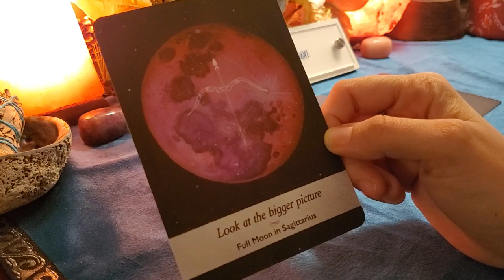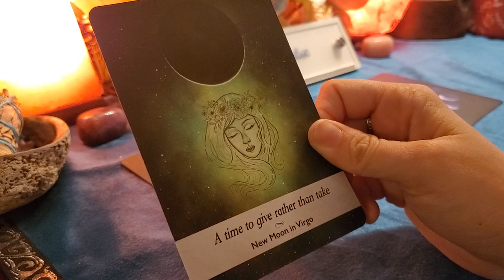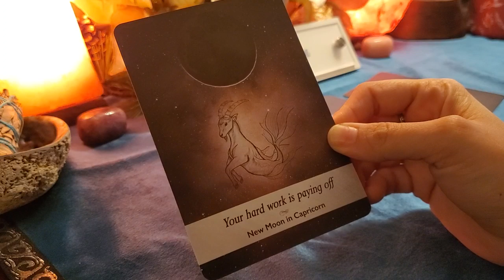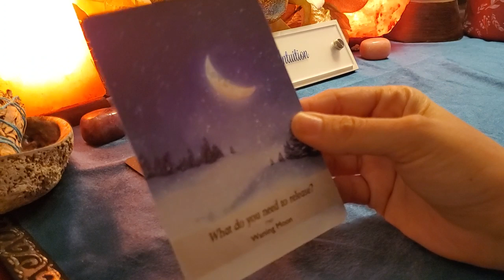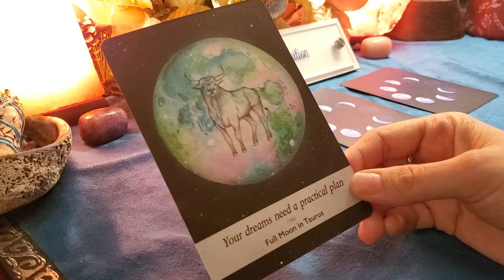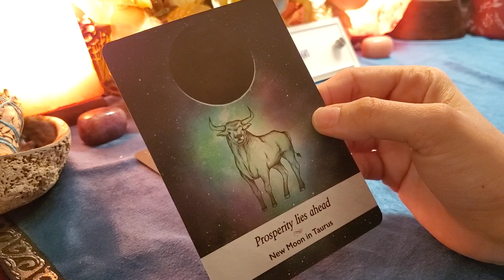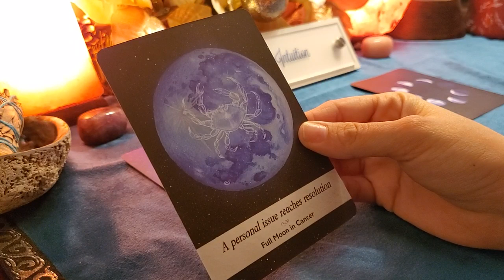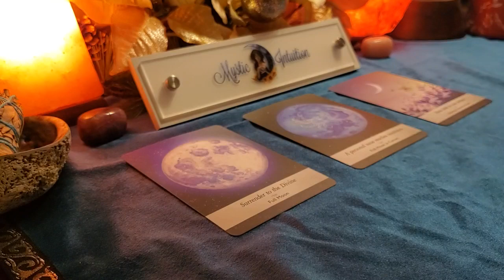ALL SIGNS: Daily Guidance 🌬🌍🔥🌊 April 13, 2020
This is a general reading and it will not resonate with everyone. Please check your moon, rising and venus signs for additional messages. Keep in mind that time is fluid and whenever you view this is when you are meant to hear the message. Thank you so much for your support. Time stamps listed below!

🔮 TIME STAMPS:
🌬 *AIR SIGNS*
♊ Gemini 0:56
♎ Libra 1:42
♒ Aquarius 2:55
🌍 *EARTH SIGNS*
♉ Taurus 4:29
♍ Virgo 5:17
♑ Capricorn 6:03
🔥 *FIRE SIGNS*
♈ Aries 7:16
♌ Leo 8:34
♐ Sagittarius 9:30
🌊 *WATER SIGNS*
♋ Cancer 10:51
♏ Scorpio 11:58
♓ Pisces 13:00

Decks Used:
Moonology Oracle

Weekly Schedule:
Monday: Pisces, Aquarius, Capricorn, Sagittarius
Tuesday: Scorpio, Libra, Virgo, Leo
Wednesday: Cancer, Gemini, Taurus, Aries
Thursday: 72 Hour Weekend Reading